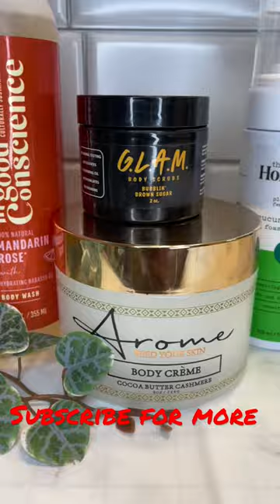Black-owned Shower Routine |Ruth Nanda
Hey logang don't forget to watch in HD... Here is my black-owned show routine. Link to products in Amazon store below.

➡️ RuthNanda channel: ( it's 🆓):

Products used:
Link to amazon store 👇🏾

Camera: IPhone 12
Editing Software: CapCut & iMovie

Thanks for stopping by my channel! I love makeup, hair and beauty. So I will be doing makeup tutorials, hair tutorials, and reviews on products, unboxing, and more.